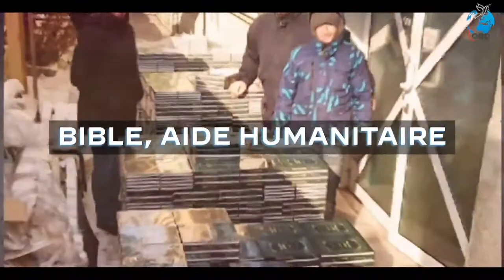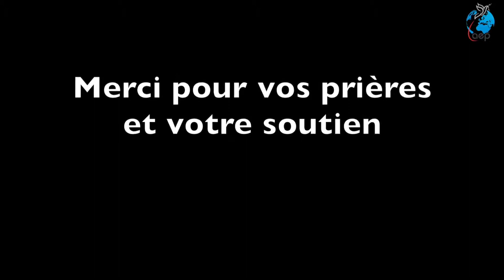Rechercher l'Eternel - Jean Marc GODEL- 20-03-2022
Vous n'êtes pas encore ABONNÉ à notre chaîne YouTube afin d’être rapidement informé lors de la publication de nouvelles vidéos? Vous pouvez le faire via le lien ci-dessous: